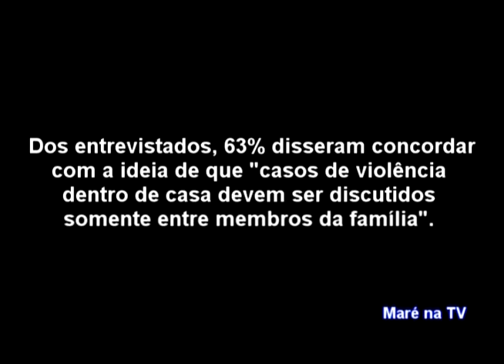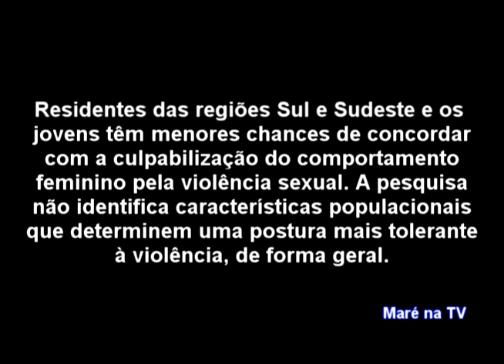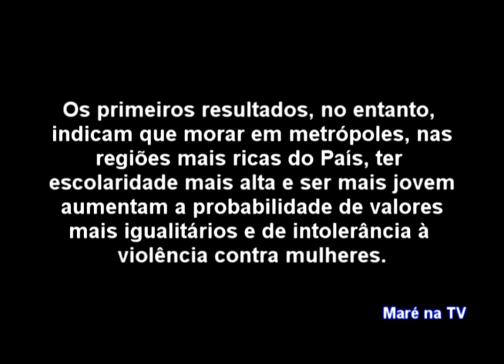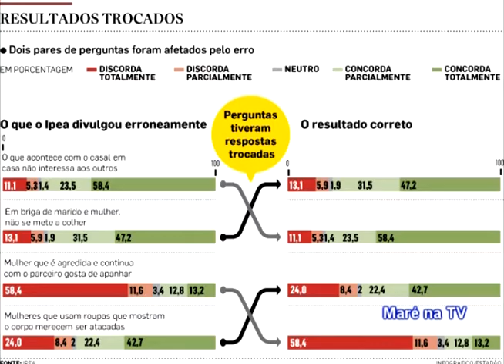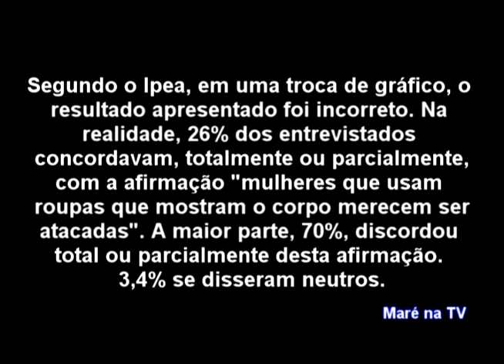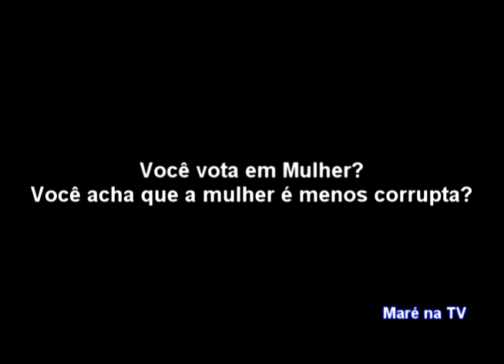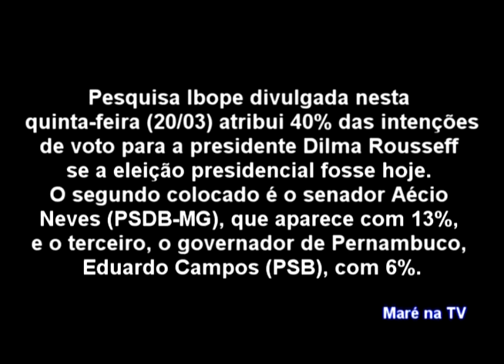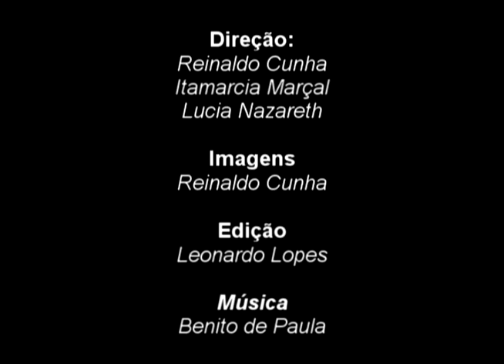Mulheres Brasileiras Em Primeiro Lugar 04-04-2014